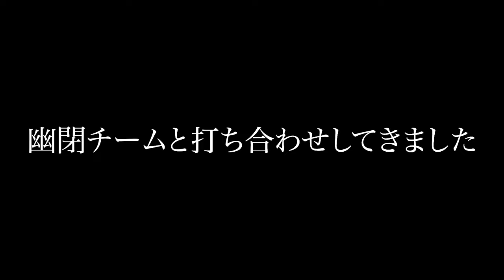【PINKの特撮2# 5】難航しているオープニング制作に動きが！？《ピンクの特撮創るシリーズ2》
【井上正大のボイスを収録したボイスが発売！】
↓購入はこちらから↓